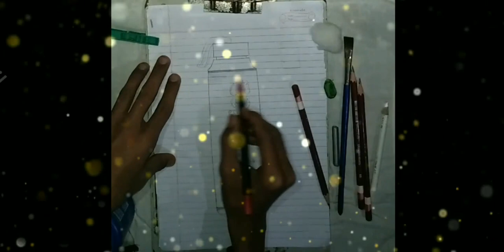--/_water bottle Drawing_ /--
endless road of art
me